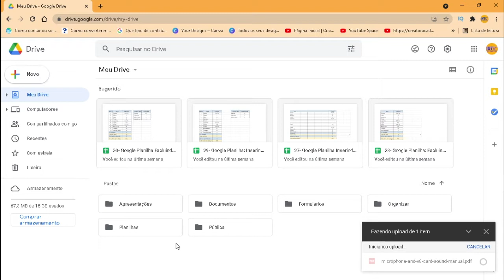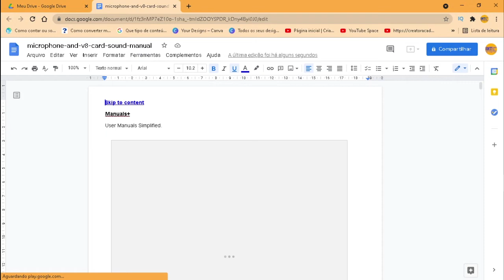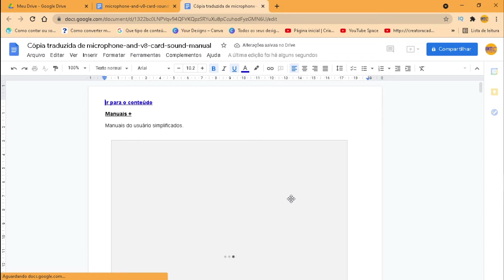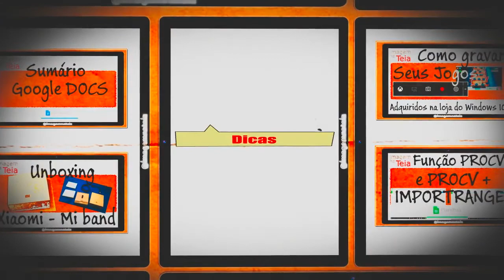Como traduzir arquivos PDF usando Google Docs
O Google Docs ou Documentos Google, é uma ferramenta gratuita para quem tem um login Google e que possui recursos interessantes. Um desses recursos é o de traduzir documentos PDF.

O recurso de tradução do Google Docs é o mesmo do Google do tradutor.

Possui limitações mas funciona em documentos pequenos.

O documento traduzido é uma cópia do original que você pode exportar para outros formatos de documentos.

Divisão de tempo do vídeo

(0:00) Breve introdução
(0:09) Vinheta
(0:15) Apresentação
(0:36) Tutorial
(2:47) Opinião
(3:32) Finalização
(3:52) Trailer final

Links Mencionados

Veja também

Curso básico de Google Planilhas no blog Imagem na Teia no link abaixo:

O episódio Como traduzir arquivos PDF usando Google Docs foi gravado com:

Câmera iPhone SE  e/ou Logitech C925e
Edição VSDC

Este episódio foi feito para mostrar o recurso de tradução de documentos PDF do Google Docs.

Crédito Imagens/Vídeos
Nada consta